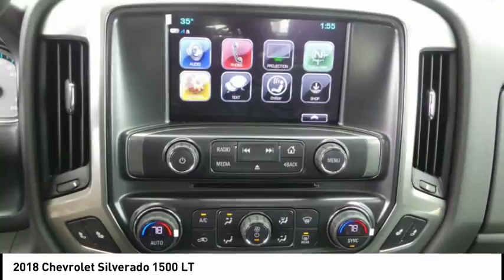2018 Chevrolet Silverado 1500 Rockford IL 18263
2018 Chevrolet Silverado 1500 LT

Looking for the right ? Today could be your lucky day. this 2018 Chevrolet Silverado 1500 could be yours.